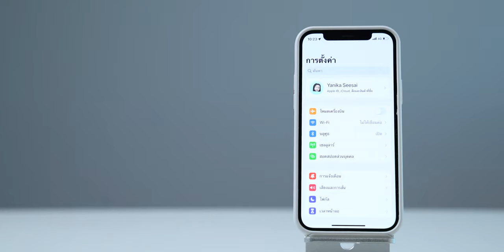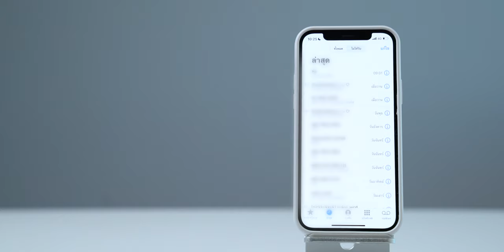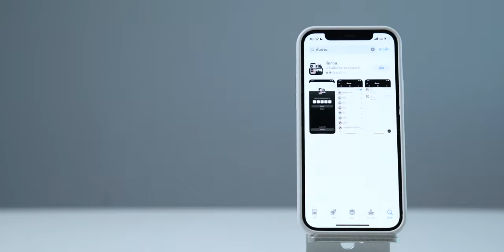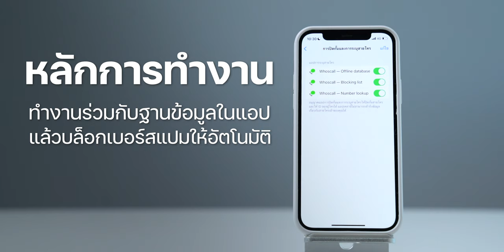4 วิธีช่วยป้องกันเบอร์โทรสแปม (Spam) เงินกู้ การพนัน ขนส่ง | iMoD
ช่วงนี้ผู้ใช้หลายคนคงเจอกับการโทรเข้าจากเบอร์โทรสแปม (Spam) อยู่บ่อย ๆ โทรมาแจกรางวัลบ้าง ขายประกันบ้าง หลอกเอาข้อมูลบ้าง ถ้าหากมีสายโทรเข้ากวนใจแบบนี้ เรามีวิธีจัดการมาแนะนำกัน

00:00 - เปิดคลิป
00:17 - แนะนำวิธีปิดกั้นสายสแปม
00:33 - วิธีที่ 1 เปิดการปิดเสียงผู้โทรที่ไม่ทราบชื่อ
01:21 - วิธีที่ 2 บล็อคเบอร์สแปมด้วยตรเอง
01:56 - วิธีที่ 3 ใช้แอปกรองหรือบล็อคเบอร์โทร spam
02:39 - วิธีที่ 4 ปิดกั้นการระบุสายโทร
03:21 - สรุป